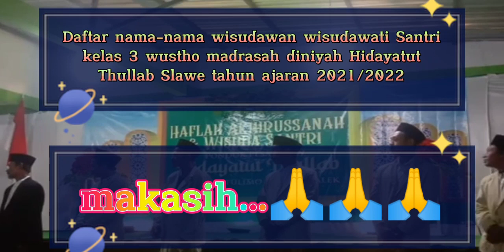prosesi wisuda dan sungkeman santri klas 3 wustho PPHTS/Ponpes Hidayatut Thullab Slawe